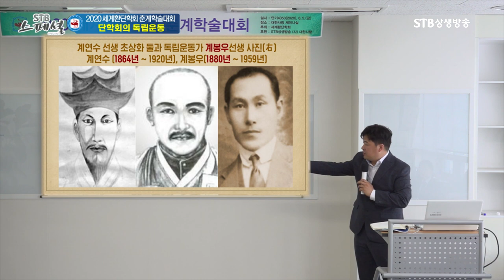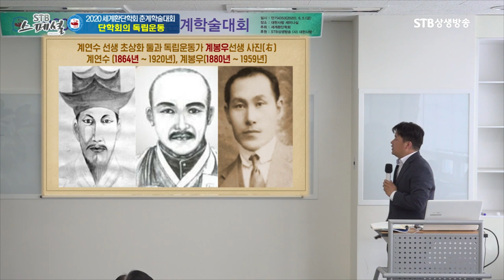계연수 선생이 실존인물이 아니라고?? 독립운동가 계봉우 선생과 초상화 비교ㅣ족보에 이름이 없다는 것의 의미ㅣSTB상생방송